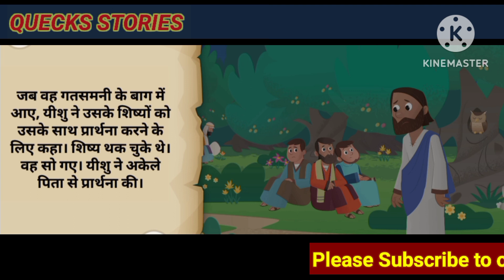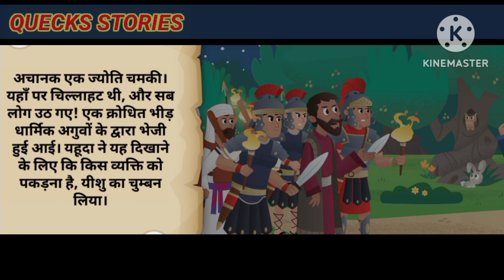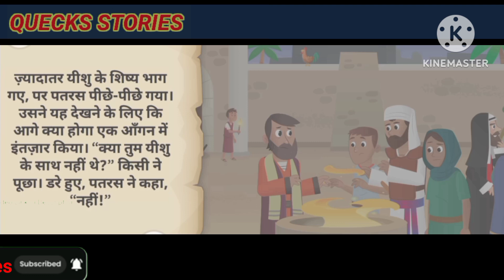बाईबल कहाणी गतसमनी बाग में येशु का पकडा जाना # bible story cartoon story